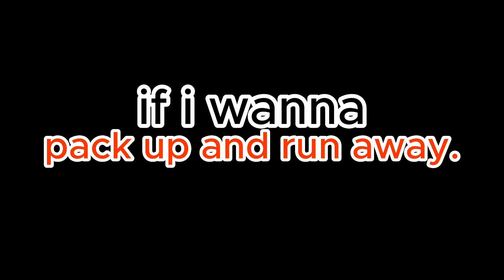[ ' satisfied. ' ]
sorry

Songs:
Are You Satisfied? - MARINA